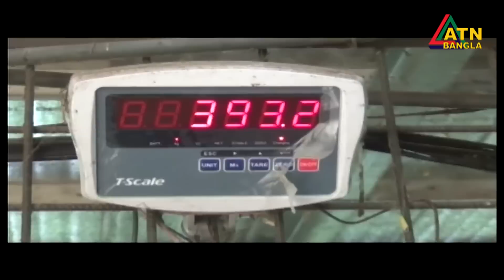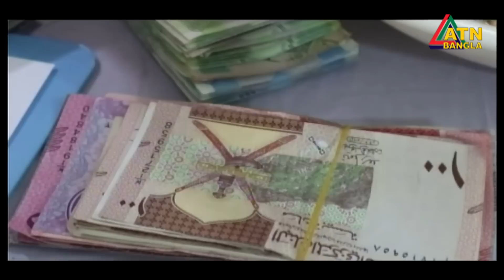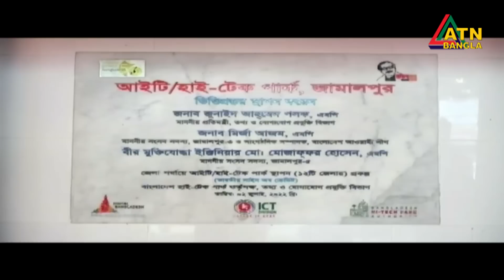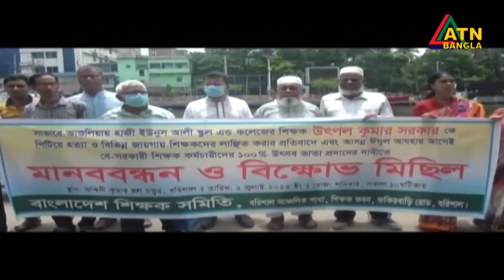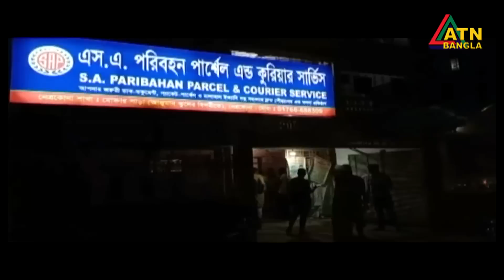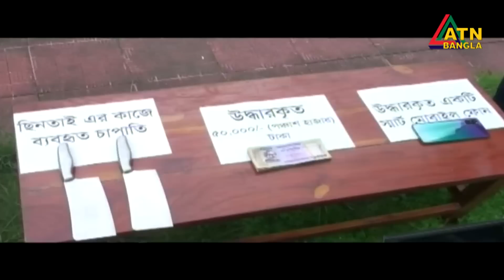এটিএন বাংলা গ্রামগঞ্জের সংবাদ । 02.07.2022 | Gramgonjer Khobor | Ajker News | ATN Bangla News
News Presented by- Wahiba Ryan